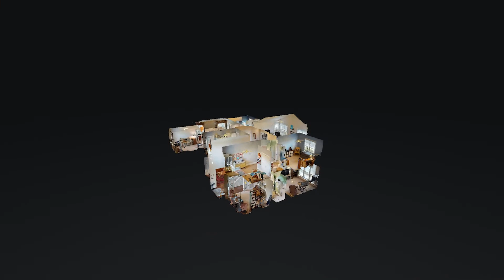702 Tyneside Cir Brentwood TN 37027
702 Tyneside Cir Brentwood TN 37027 | Tracy Zimmerman

Tracy Zimmerman

Rob & Tracy Zimmerman are the founders of SoldbyZimmerman.com an expert team at Keller Williams Realty in the Green Hills office. We understand that buying or selling a home is more than just a transaction: it’s a life-changing experience. That’s why we are dedicated to providing exceptional, personalized service for all of my clients. We take great pride in the relationships we build and always work relentlessly on the client’s behalf to help them achieve their real estate goals. Our philosophy is simple: Clients come first. We pledge to be in constant communication with our clients, keeping them fully informed throughout the entire buying or selling process. We believe that if you’re not left with an amazing experience, we haven’t done my job. We don’t measure success through achievements or awards but through the satisfaction of our clients.

702 Tyneside Cir Brentwood TN 37027 | Tracy Zimmerman

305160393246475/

Virtual Realty
Virtual Realty Nashville TN
3d Room Scanning
3d Room Scanning Nashville TN
702 Tyneside Cir Brentwood TN 37027 | Tracy Zimmerman